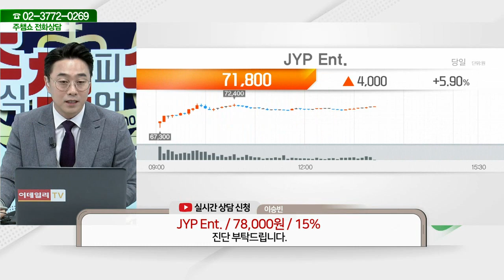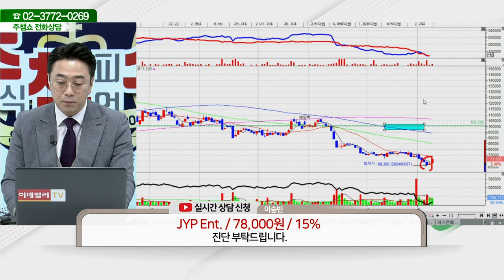JYP Ent.(035900)_황민혁 전문가_종목 상담 (20240311)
2) 유튜브: 이데일리TV 채널›생방송 채팅창